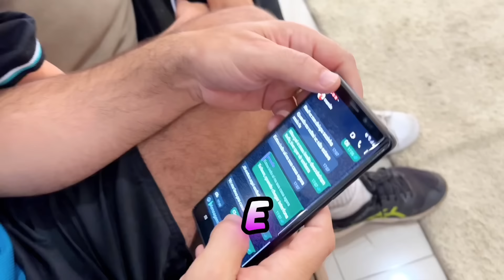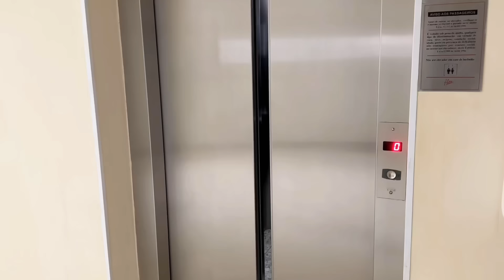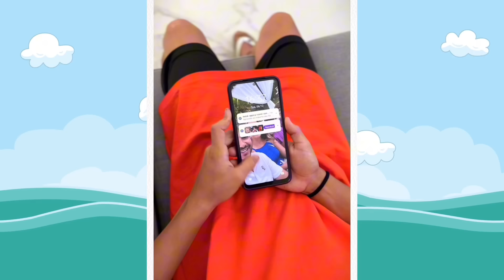SEGUIMOS O RAUL E A MENINA MISTERIOSA E O PIOR ACONTECEU